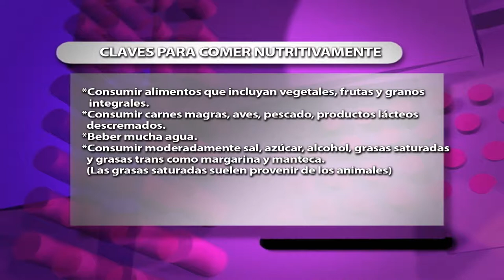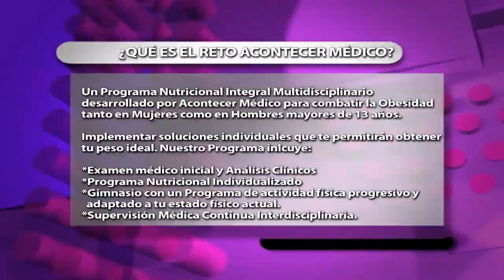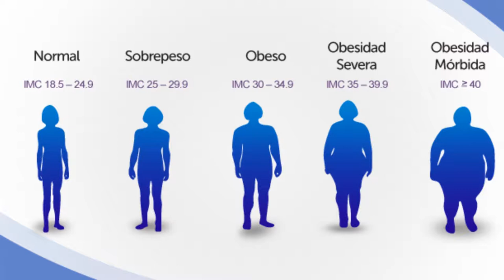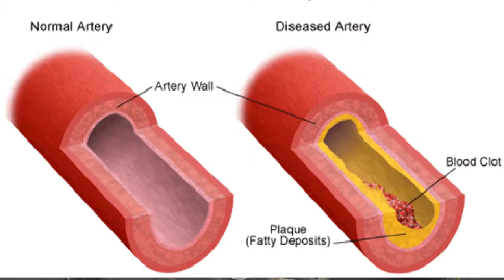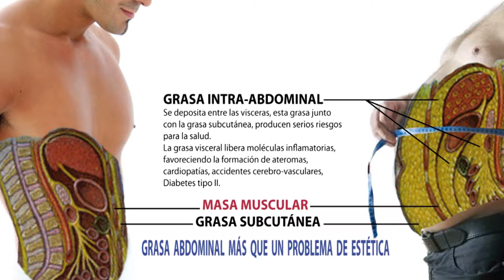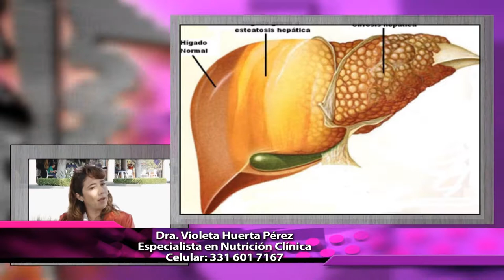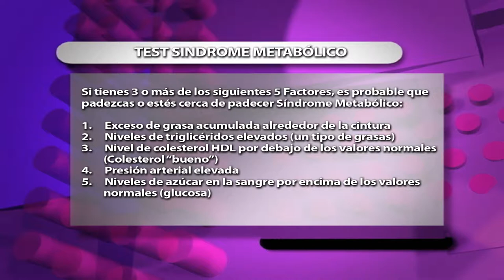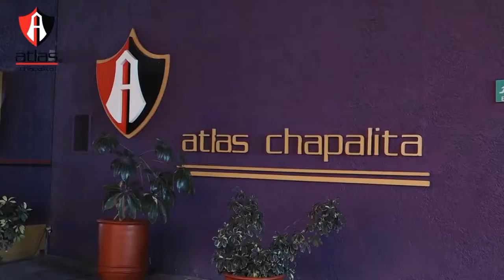“Nutrición Clínica.. Una solución para prevenir Enfermedades- Programa de TV Acontecer Médico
En este Programa hablamos acerca de la Nutrición Clínica y el abordaje para poder prevenir y controlar enfermedades derivadas de la Obesidad y Sobrepeso como: Diabetes, Hipertensión, Problemas Cardiovasculares entre otros. Agradecemos a nuestras especialistas:  Dra. Violeta Huerta Pérez- Especialista en Nutrición Médica (Cel. 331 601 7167) y la Dra. Alma Morales- Especialista en Nutrición Médica (Cel. 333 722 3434)